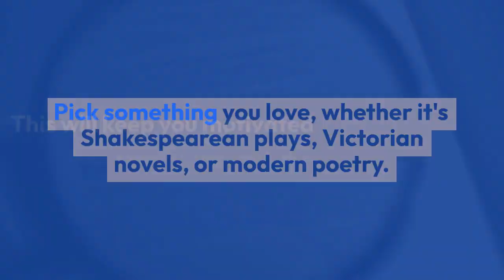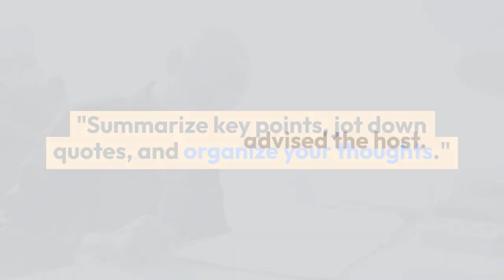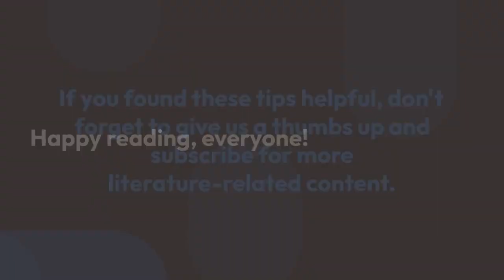"How to study the World of English Literature: Expert Study Strategies"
Explore the enchanting world of English literature with our expert study tips! 📖 Whether you're a student or a book enthusiast, this video is your key to success. Join us as we dive deep into the art of studying English literature, offering you essential tips and insights to make your literary journey more rewarding. From selecting the right texts to mastering literary devices, we've got you covered. Get ready to embark on your literary odyssey and become a true connoisseur of English literature! Happy reading! 🌟